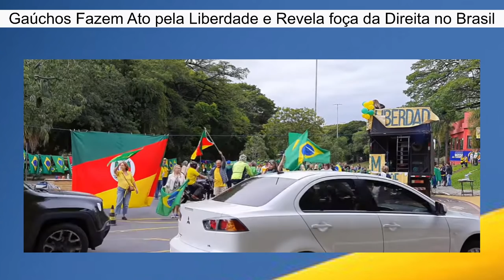Acabou de Acontecer - Câmera Filma Exato Momento parte 3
Gutembergue Nascimento.
drones,filmaram,drones que filmaram o que nao deveriam,drones,drones vs humanos,mulher no predio,fail drone,wtf drone
compartilhado por Marcia Rohr